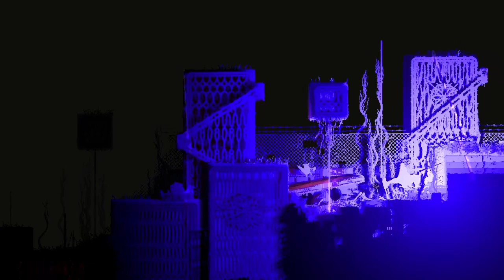ayo frick white lizards | Let's Play Rain World Ep. 8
Looks like I'm in for a world of pain :(